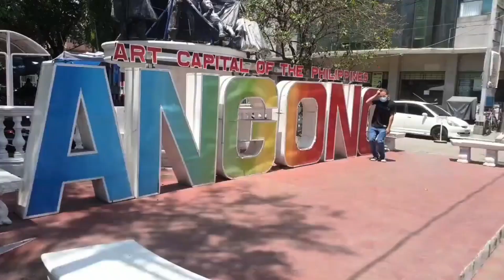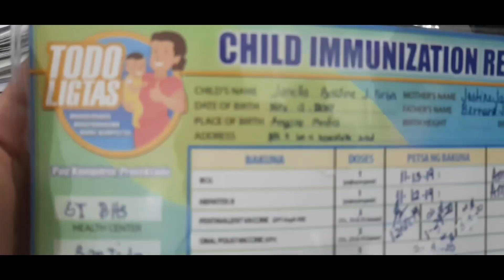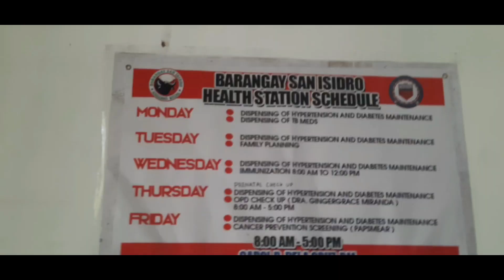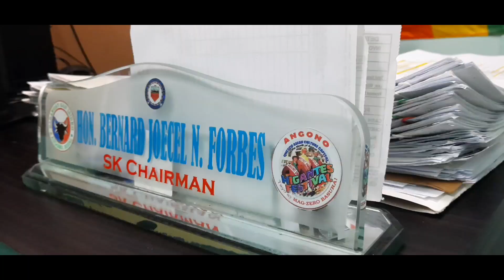Life Vlog | Janella's Bakuna Day